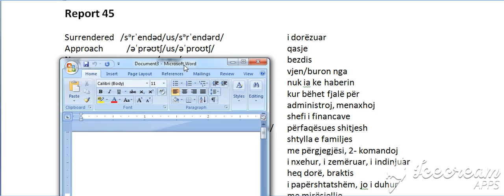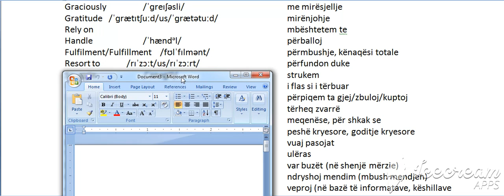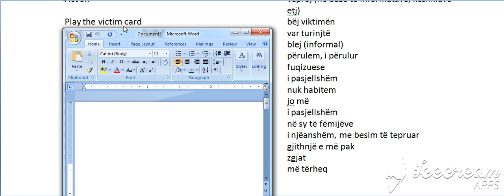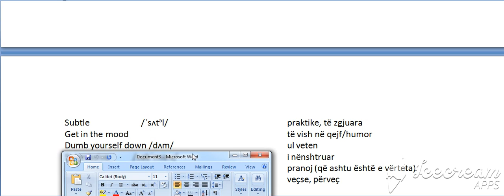100 Raportet e fundit, Raporti 45, E (Bejini SUBSCRIBE per te pare te gjitha videot)